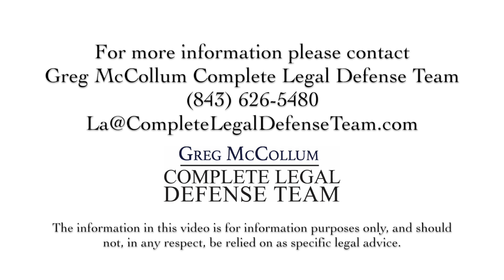What is probation and how does it work?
Probation is also referred to as “supervised release.” For someone to be on probation, at least in our jurisdiction, the person would go to court, enter some kind of plea, plead guilty to the offense, and then be placed on probation which would require them to: report to a probation officer regularly, submit to random drug tests, and perform other things, maybe community service or pay restitution if that’s applicable. So, it’s not going to jail; it’s an alternative to incarceration.

1012 38th Ave. N.
Myrtle Beach, SC
United States